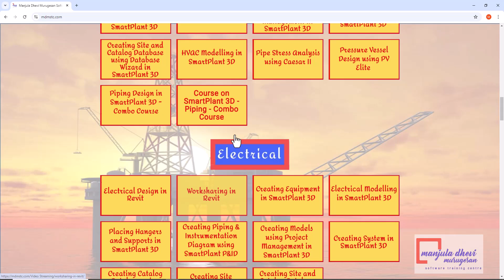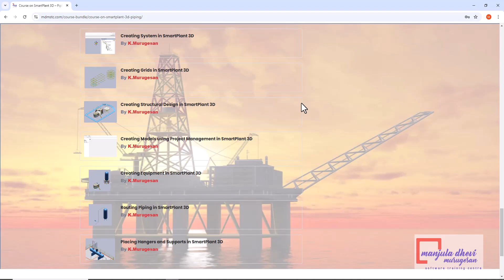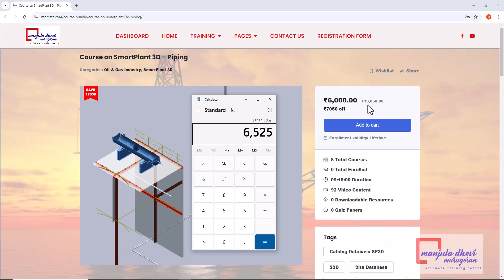Course on SmartPlant 3D Piping Video Streaming Combo Course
We, Manjula Dhevi Murugesan Software Training Centre are providing training in

* HVAC

* Revit MEP

* Revit Mechanical

*  Revit Electrical

* Revit Plumbing

* Revit Architecture

* Revit Structure

* SmartPlant 3D (SP3D) - Plant Design

* SmartPlant 3D (SP3D) - Piping

* SmartPlant 3D (SP3D) - Structure

* SmartPlant 3D (SP3D) - Electrical

* SmartPlant 3D (SP3D) - HVAC

* Everything 3D (E3D) - Plant Design

* Everything 3D (E3D) - Piping

* Everything 3D (E3D) - Structure

* Everything 3D (E3D)) - Electrical

* Everything 3D (E3D) - HVAC

* Plant Design Management System (PDMS) - Plant Design

* Autodesk Inventor

* Caesar II

* ETAP

Training is available in Online mode, Offline mode and video streaming courses at our

We provide Hands-on Material and Certificate on completion of training for Online Mode and Offline Mode. Certificate is provided on successful completition of video streaming.